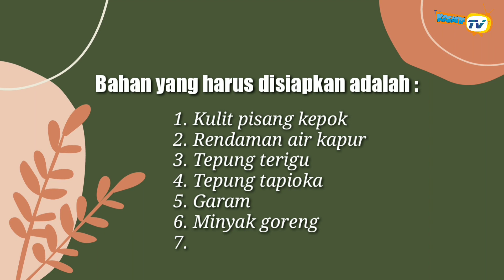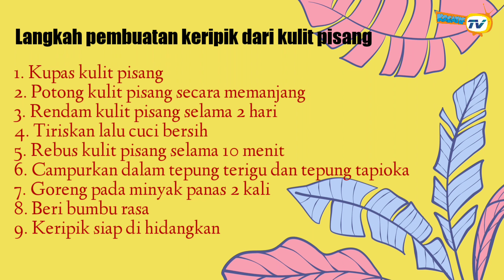KISS-PRO Kelas 5 - KERIPIK KULIT PISANG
Dalam rangka menciptakan pembelajaran yang menyenangkan dengan memanfaatkan teknologi sederhana yang tepat guna. Kelas 5 Oberon, Triton, dan Callisto Sekolah Kreatif SD Muhammadiyah 20 Surabaya melakukan proyek yang disebut KISS-PRO.

KISS-PRO (Proyek Kelompok Ilmiah Sains Siswa) adalah proyek yang bertujuan untuk mengasah pola pikir siswa dalam memanfaatkan Sumber Daya Alam yang ramah lingkungan serta menstimulus jiwa enterprenuer pada siswa.